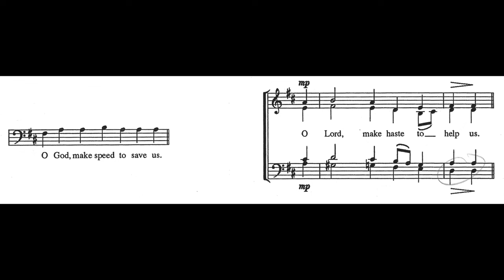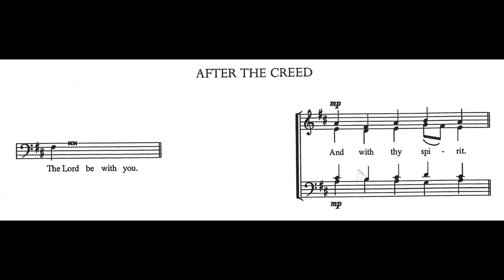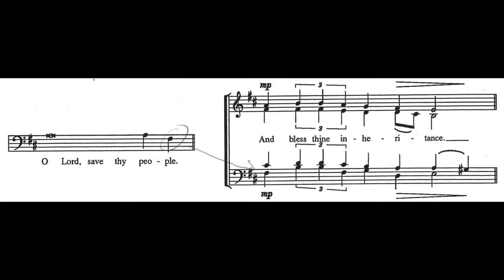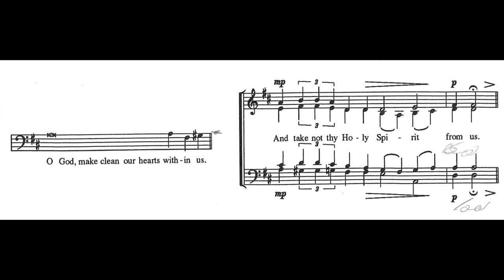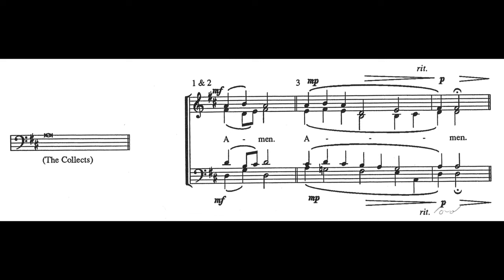Herbert Sumsion - Preces and Responses (score video)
Sung live by the Choir of Selwyn College, Cambridge, under the direction of Sarah MacDonald